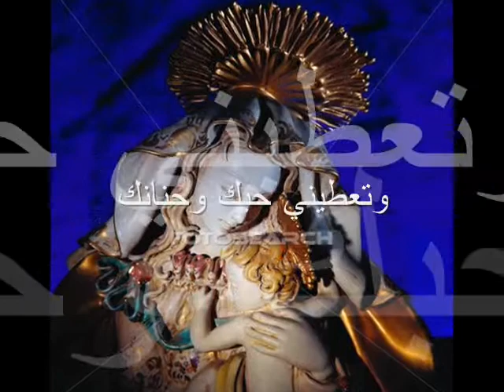دخيلك ياعدرا شبيبةوزهيرات مار فرنسيس - منتديات الكنيسة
by areej law